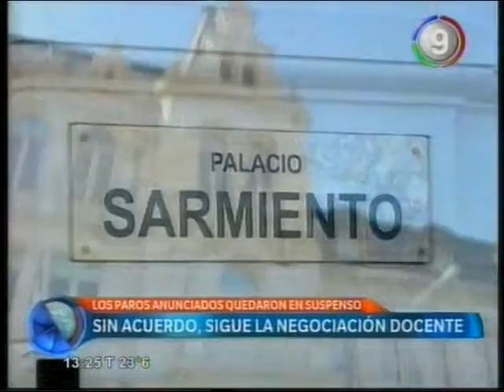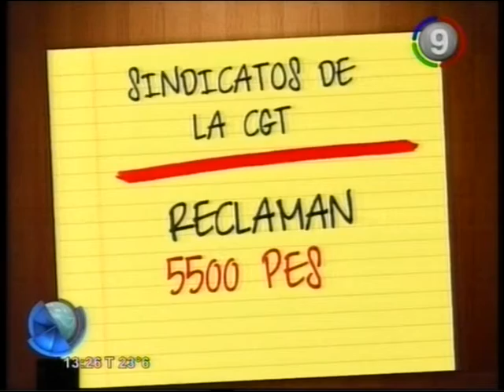Canal 9 Bahía Blanca - Cuarto intermedio en las Paritarias docentes